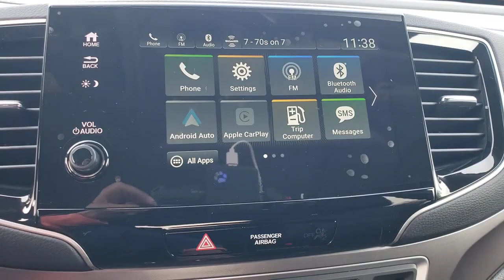2022 Honda Pilot Winter Garden, Clermont, Winderemere, Winter Park, The Villages, FL NB038690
New 2022 Honda Pilot EX-L 2WD available at Headquarter Honda in Winter Garden, Florida. Servicing the Winter Clermont, Winderemere, Winter Park, and The Villages, FL area.

Headquarter Honda
17700 State Road 50

Low Financing and Leasing Available. Headquarter Honda is delighted to offer this wonderful 2022 Honda Pilot EX-L in Crystal Black.We are conveniently located just a few minutes West of Downtown Orlando, just off the Florida Turnpike between Winter Garden and Clermont! Its one of the easiest drive in Central Florida! Remember: Headquarter Honda Gets You There! So take the easy drive from almost anywhere in Central Florida to visit us or just call one of our Professional Inventory Specialist for more information and schedule a VIP appointment.